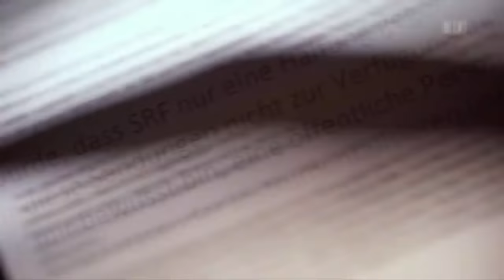Portrait über CVP Präsident Gerhard Pfister – Der knallharte Zweifler | Reportage | SRF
Er wisse nicht, wo Gott hockt – und überhaupt: Auf einer Glaubensskala von 1 bis 10 gibt er Gott bloss eine fünf. Das Porträt über CVP-Präsident Gerhard Pfister fördert überraschend zu Tage: So sicher, wie man meinen könnte, ist sich der oberste Christdemokrat seiner Sache nicht.

Gerade was die Sache mit Gott betrifft, ist Gerhard Pfister eher ein grosser Zweifler denn ein klarer Deuter. So hat ihm der Glaube in den schwersten Stunden seines Lebens – nach dem Amok-Attentat von Zug, wo er als Kantonsrat viele Freunde verlor – nicht geholfen. Dazu steht der gläubige Katholik.

Und auch dazu steht er: Sein oftmals knallhart wirkendes Auftreten in Politdebatten am TV, an Podien oder im Parlament hat auch viel mit Kalkül zu tun: «Man muss manchmal einen Klotz einschlagen», sagt er, «um Wirkung zu erzielen.»

Den Auftritt auf dem politischen Parkett liebt der Zuger, er gilt als einer der brillantesten Strategen im Bundeshaus und als einer, der sich auch mal vergisst und selbst Parteifreunde runterputzt. «Das ist eine Schwäche von mir.» Der «Reporter» von Michael Perricone zeigt, wo Pfister sonst noch Schwächen hat. Und was seine grossen Qualitäten sind.

 👇 Mehr zum Thema Dokus & Reportage gibt es hier:
👥 SRF Dok auf Facebook: